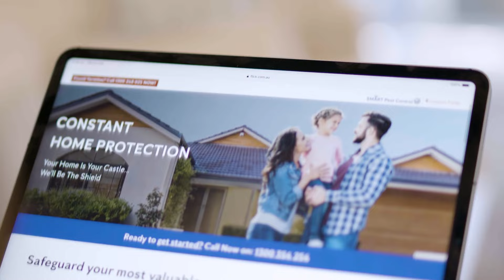Flick Home Protection: Effective & Affordable Pest Control Subscription Plans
Flick Home Protection is the future of pest control. Simply choose the right ongoing pest control treatments for your home and family, then relax.

Our year-round protection plans will eradicate crawling insects and common household pests, with the ease of monthly payments.